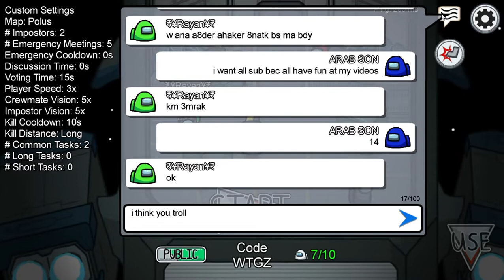Among Us - بوظتوا اللعبة